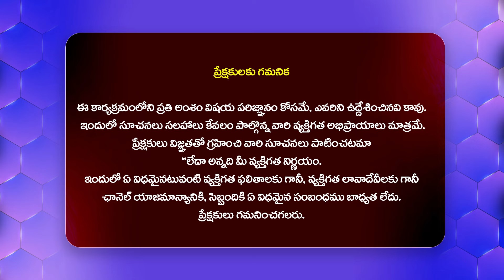జేసీ ప్రభాకర్ చెప్పింది కరెక్ట్ .. - Ks Prasad Supports J C Prabhakar Comments@HITTVOFFICIAL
Watch : జేసీ ప్రభాకర్ చెప్పింది కరెక్ట్ .. - Ks Prasad Supports J C Prabhakar Comments @HITTVOFFICIAL